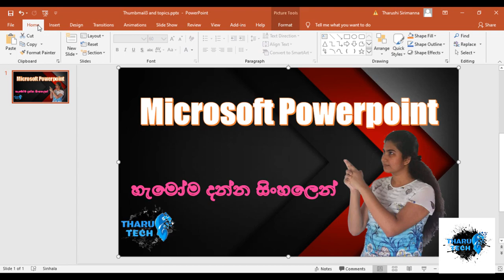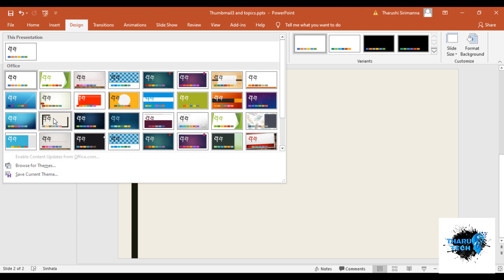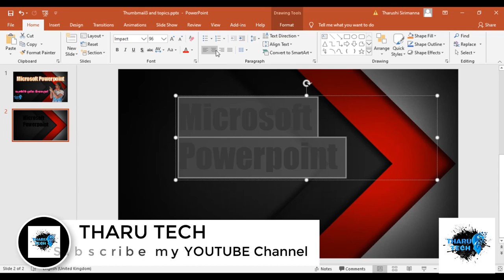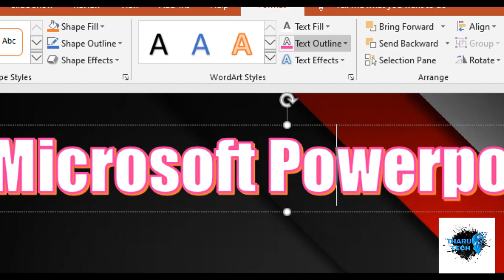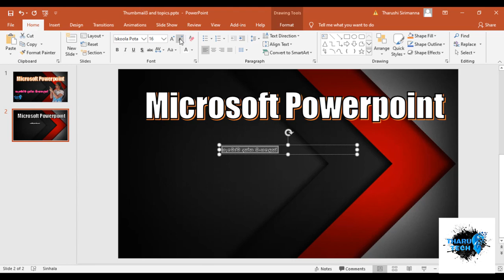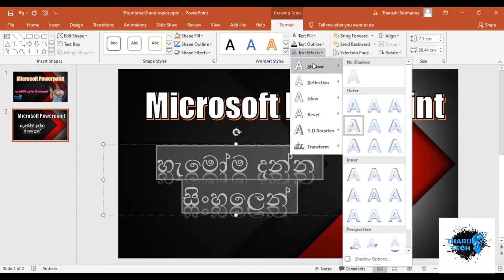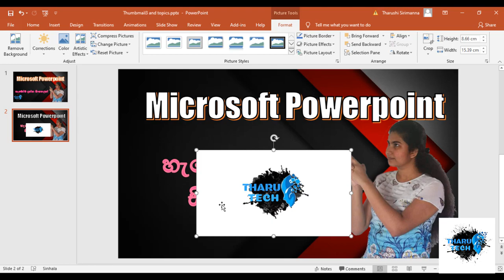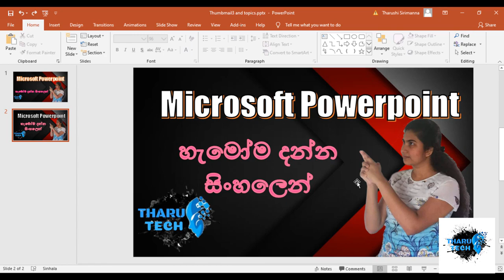How to create a custom thumbnail by Microsoft PowerPoint | Tharu Tech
This video basically created for you-tubers.This video basically discuss about how to create a custom thumbnail for YouTube videos using MS PowerPoint software.

 Tharu Tech